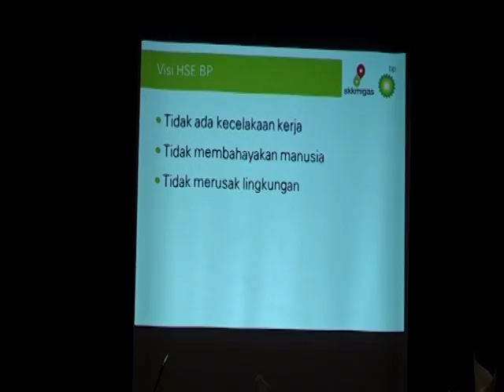DPR RI - KOMISI VII DORONG BP TANGGUH TINGKATKAN PERAN CSR UNTUK MASYARAKAT PAPUA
NARSUM : HERMAN KHAERON / Wakil Ketua Komisi VII DPR RI / FPD / Dapil JABAR VIII
PEGGI PATRISIA PATTIPI / Anggota Komisi VII DPR RI / FPKB / Dapil PAPUA
(IKI)